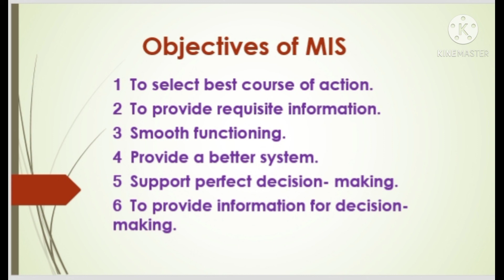Objectives of MIS # Cost & Work Accounting 3rd # TY BCOM